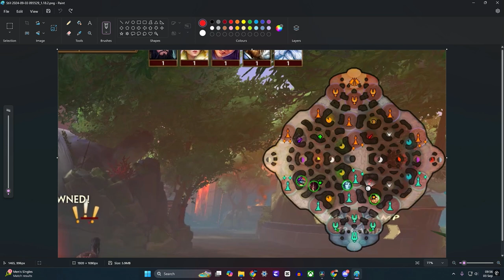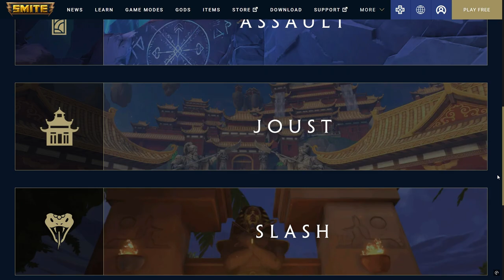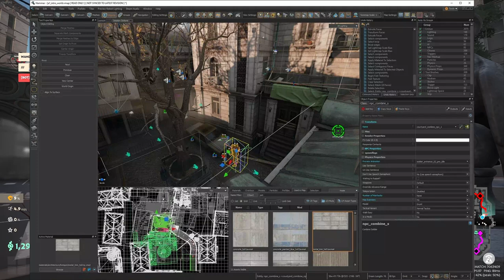Is Deadlock Just a Copy of SMITE?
After playing Deadlock for 2 weeks, I grew tired of people saying it's just SMITE, so I investigated the claims myself to find out the truth. Is Deadlock just a SMITE copy? Let's find out.